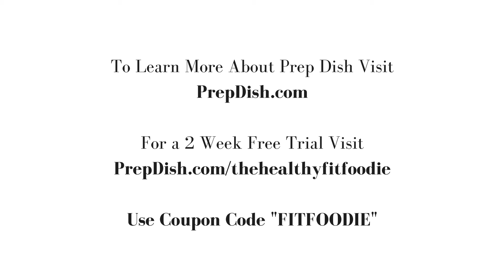Prep Dish: Salmon Zucchini and Mushrooms meal prep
How to make Cilantro-Pesto Crusted Salmon with Roasted Mushrooms & Zucchini.

Read the whole review and enter to win a 3 Month FREE Subscription.